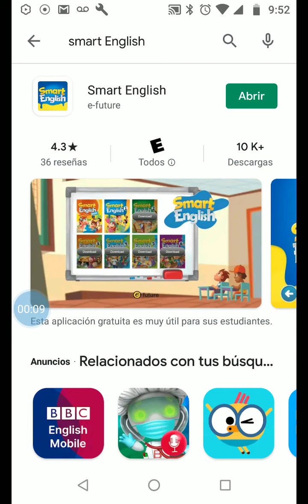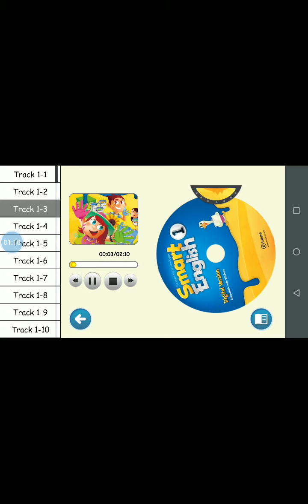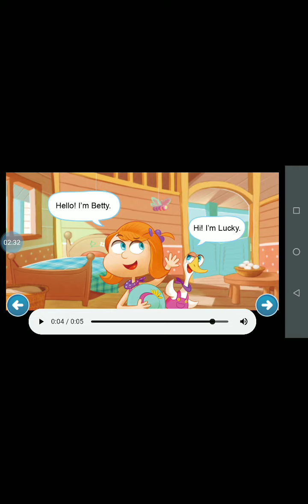SMART ENGLISH APP